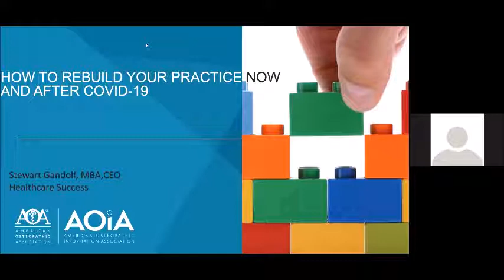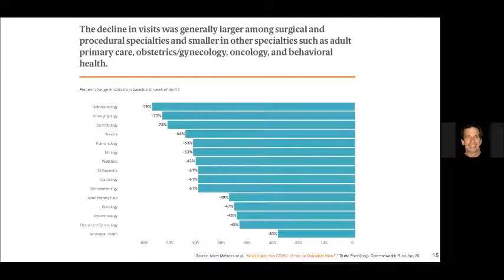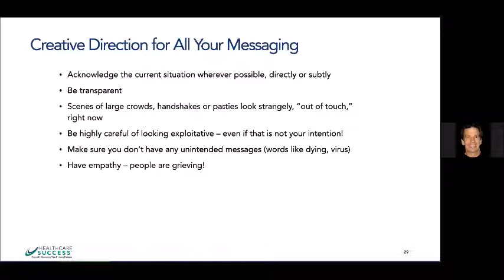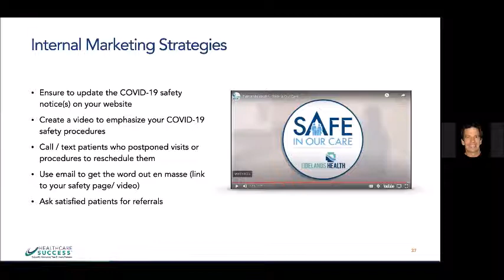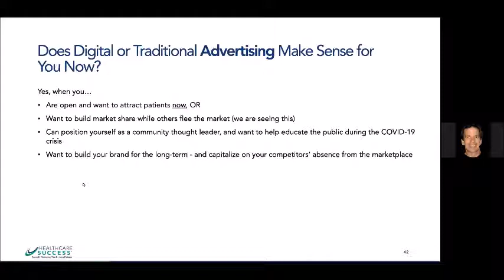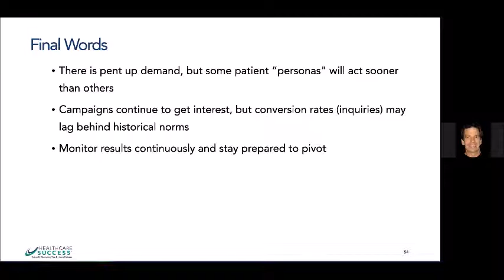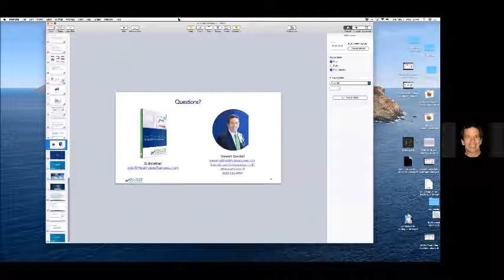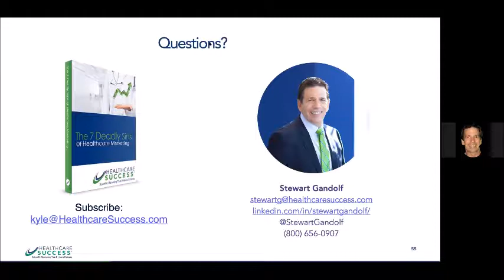How to Rebuild Your Practice Now and After COVID-19